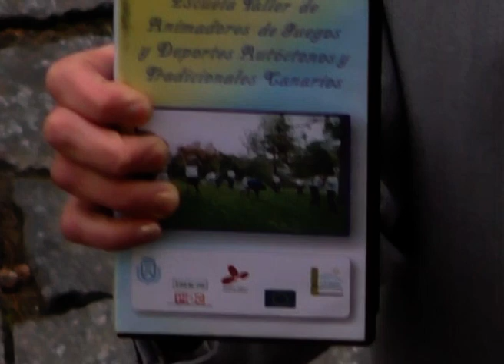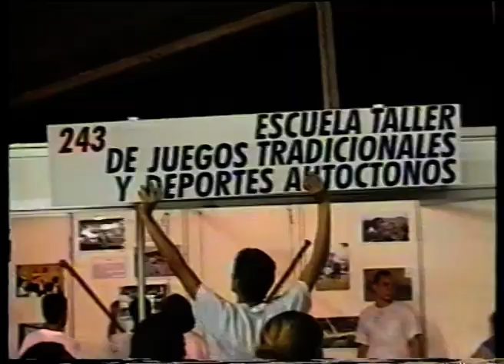STREET TAPES PRESENTS: Escuela Taller de Animadores de Juegos y Deportes Tradicionales Canarios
Street Tapes is a Pizza Suicide TV show where we present the best and the worst tapes we find in fleamarkets and giveaway boxes in the streets. In this first edition, we are glad to present a tape produced by the spanish unemployment office INEM to promote a course aimed at instructing the idle youth of the Canary Islands to be professionals at traditional folk sports.